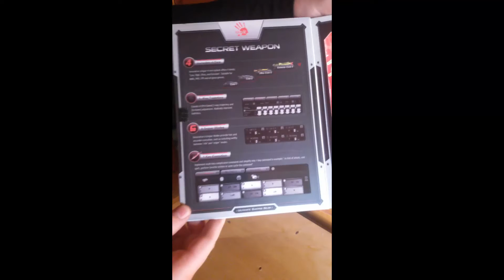UNBOXING Myszunia BLOODY A60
Życze miłego oglądania zostawcie łapki w góre jeżeli się podobało :)